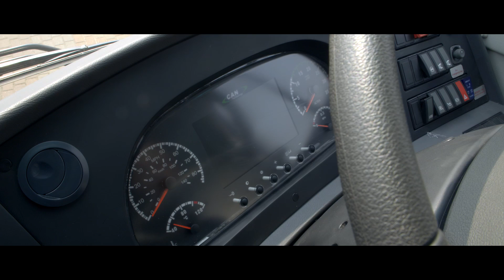The All New Higer Super 9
Full EU Spec arriving in Ireland and the UK mid June 2016 ...
This is a real high spec vehicle "See the world with Higer"
For sales, and to arrange a test drive and information on Higer products please contact
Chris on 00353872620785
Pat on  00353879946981